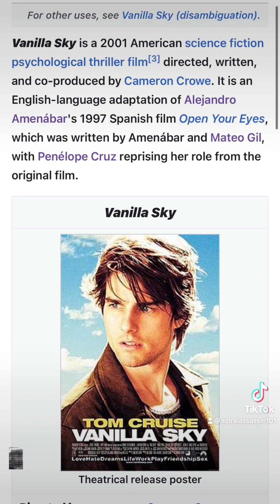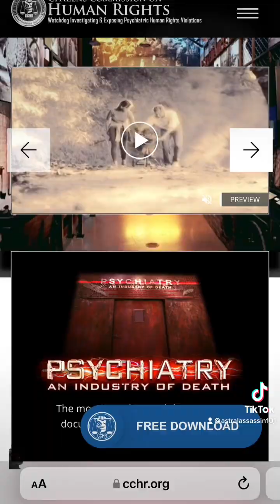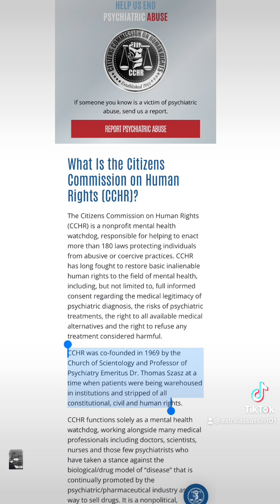Part 5 July 23 Birthday Decode